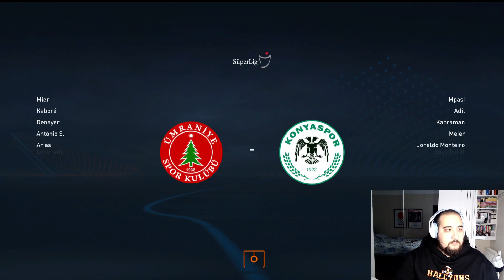ŞİMDİ BAŞLIYORUZ - FIFA 23 KARİYER MODU #53